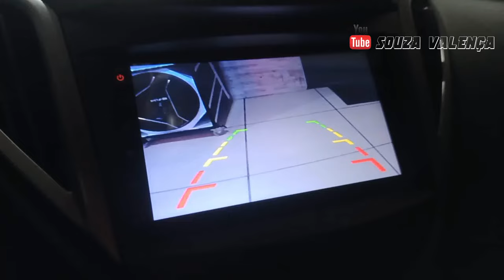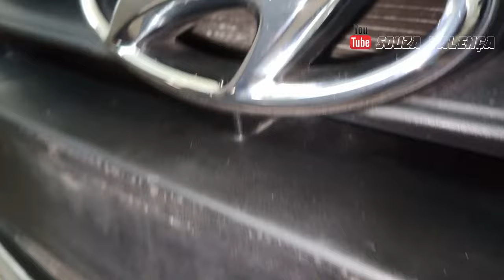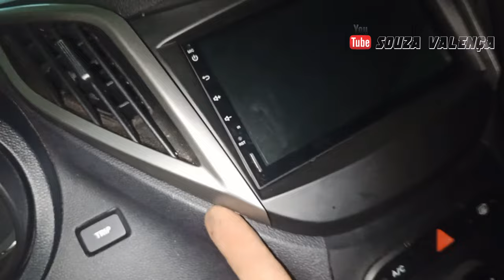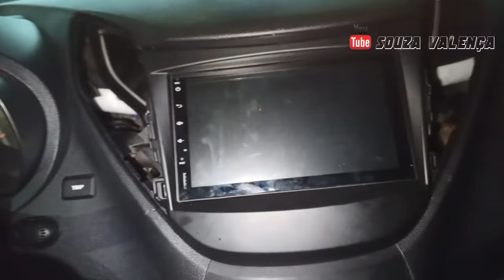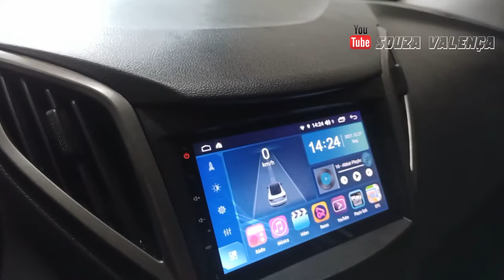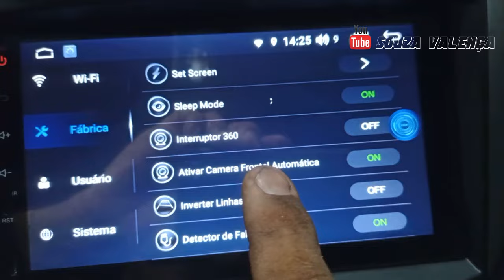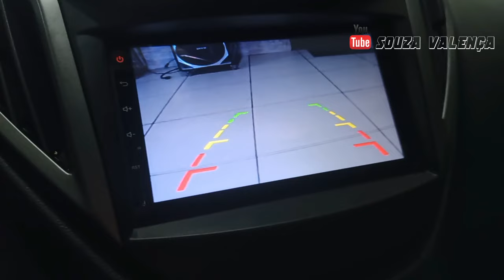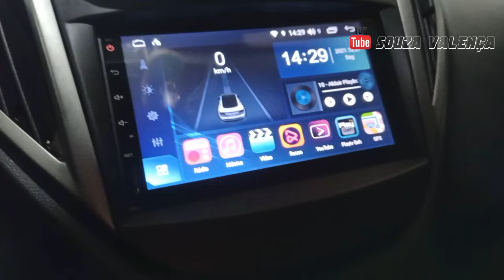CAMERA DIANTEIRA INSTALAÇÃO PASSO A PASSO